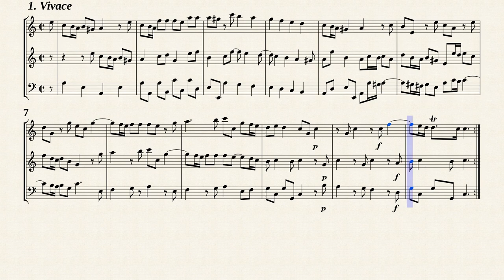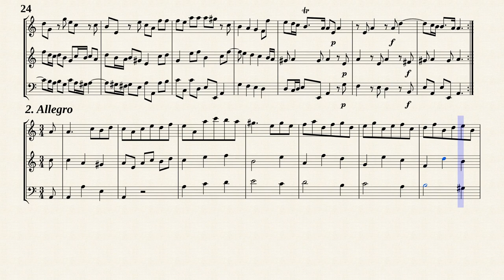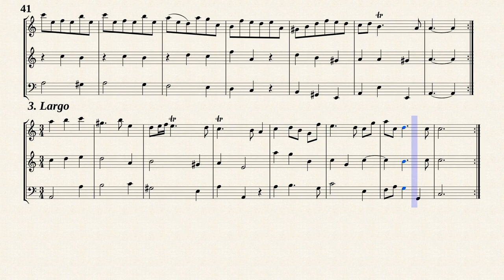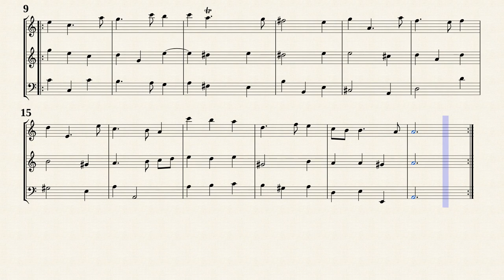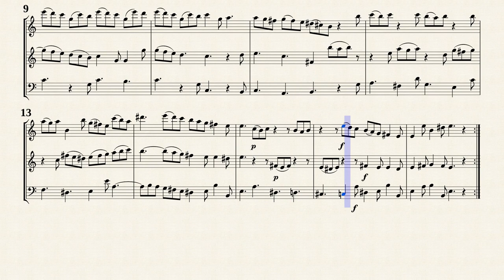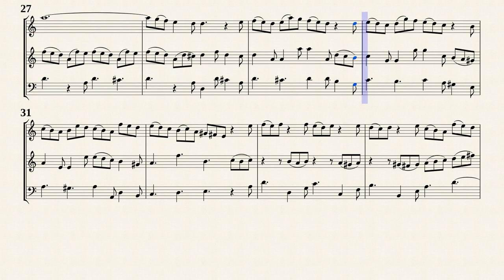Loeillet, J. B. de London _ Trio Sonata Op.2 No.5 in g-moll [Trv, Ob, Bsn in a-moll]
Jean Baptiste Lœillet de Londres (1680 — 1730)
Arr. by : Richard O'Donovan
Trio Sonata No.5 in g-moll
from " 12 Trio Sonatas for 2 Violins and Continuo, Op.2 "
Transposed for Traverso, Oboe and Fagotto in a-moll